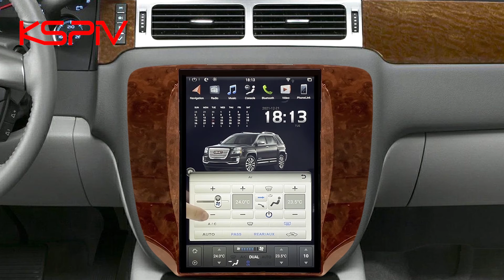Chevrolet Chevy Silverado/GMC Sierra Yukon/Buick Enclave 2007-2012,tesla style android car stereo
if you need or more details ,you can check